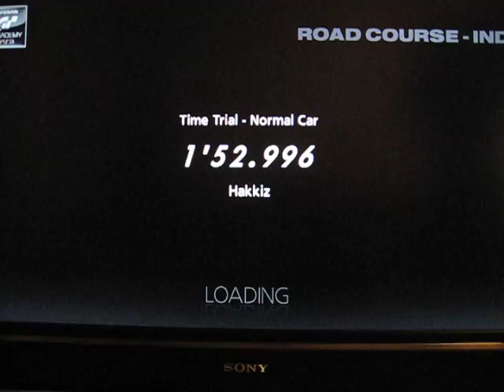Gran Turismo 5 Time Trial Demo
Replay footage captured off-screen with a digital camera.

This demo will be publicly available from Dec 17, 2009 and it will be used in the GT Academy 2010 competition. You'll find it from Playstation Store.

There are two playable cars included, a normal and tuned version of Nissan 370Z. The tuned is of course faster and offers better grip, but both have their own online leaderboards so you can shine even with the stock version.

The track in question is the Road Course of Indianapolis Motor Speedway. There are no more tracks in this demo but you are forced to use professional driving model which offers plenty of challenge if you wish to top those leaderboards.